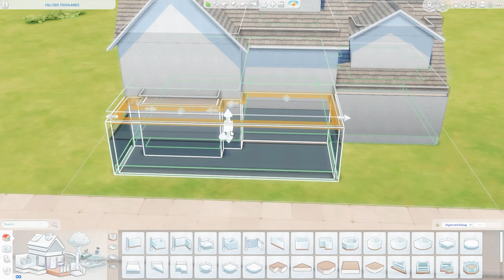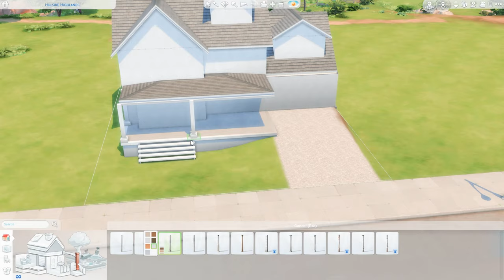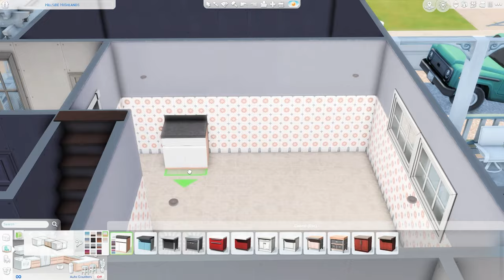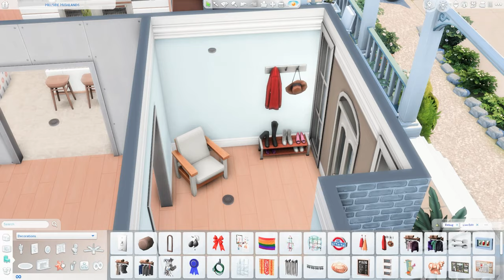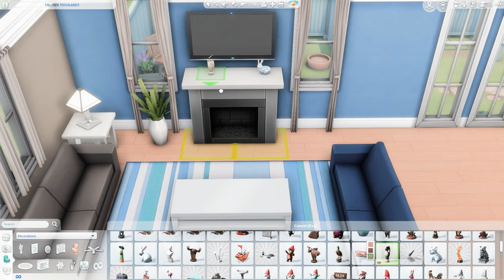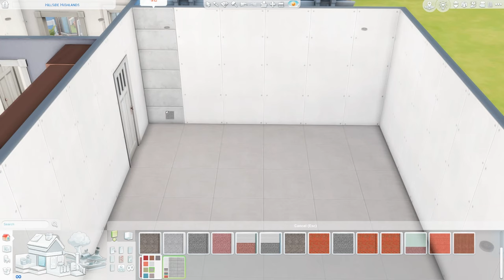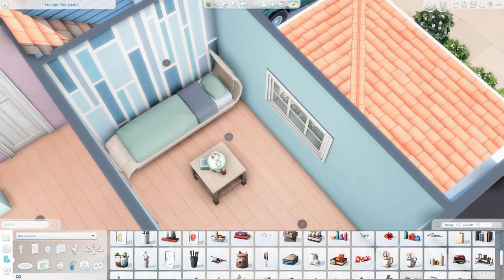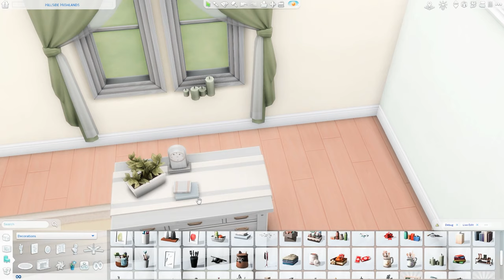BASE GAME ASMR Speed Build | The Sims 4 | Hillside Highlands | Building Newcrest EP 3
I've started to fill the world of Newcrest with my builds. We started with Asphalt Abodes and Fern Park in Episodes 1 & 2 and today we are moving on to Hillside Highlands where I have built  a BASE GAME family home.

This house has 4 bedrooms & 4 bathrooms.

It is up on the gallery furnished & unfurnished.

00:00 Exterior
05:08 Kitchen
06:57 Entry
07:43 Dining Room
08:09 Living Room
10:00 Shower Room & Garage
11:19 Landing
12:40 Children's Bedrooms
14:14 Teen's Bedroom & Bath
15:37 Master Bedroom & Bath
16:46 Layout

🖤 Download -
Gallery- Luciaivy or search

I used the T.O.O.L. mod in this build. You can download this build without installing the mod and everything will stay exactly the same 😊